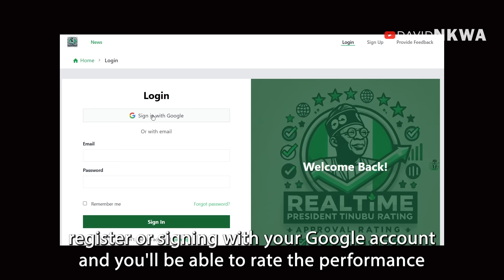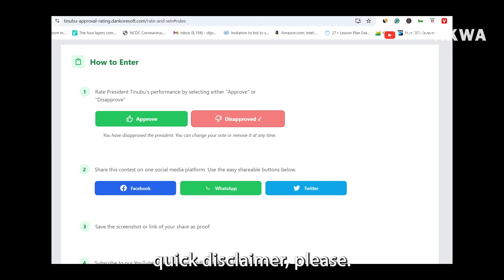THIS Nigerian Town Bans ENGLISH: Speaks Only FRENCH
Ejigbo is the only town in Nigeria where French is spoken as the second language instead of English and CFA is used as an exchange currency instead of the Naira

Rate the current administration of President Tinubi and stand the chance to win N150,000. Here is the link:

You can support my Travels by giving to my account:
Bank: Guaranty Trust Bank
Account Name: David Nkwa
Account number: 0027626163 (Naira account)
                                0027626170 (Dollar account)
ACH/Routing Number/Fedwire/ABA Number: 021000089.Bank Swift: Code: GTBINGLA